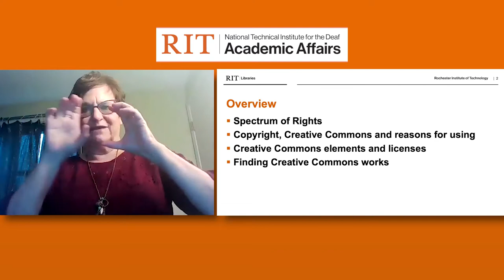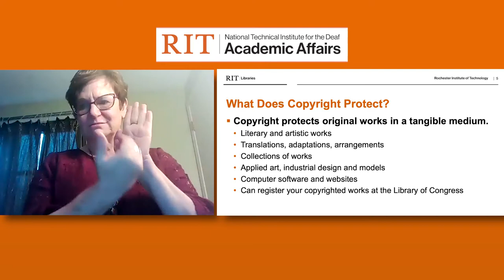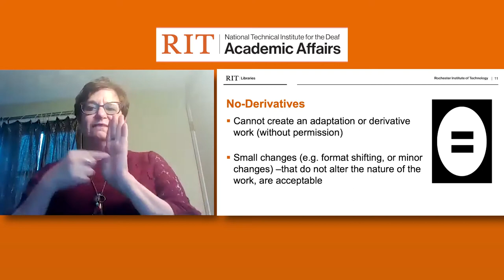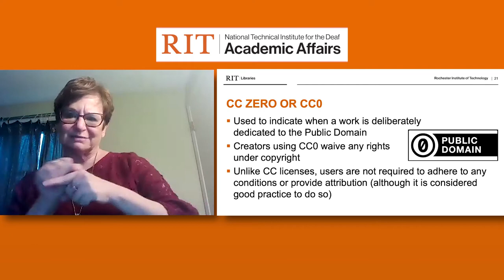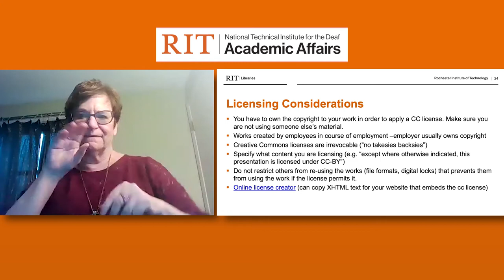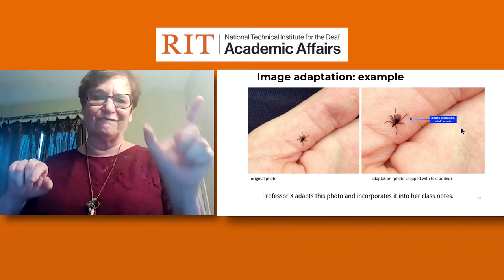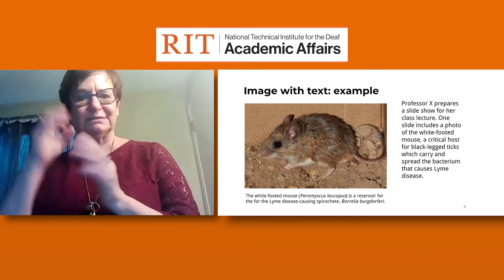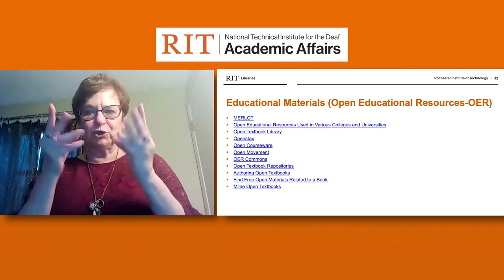NTID Professional Development: Creative Commons